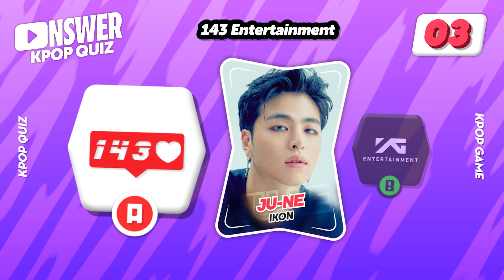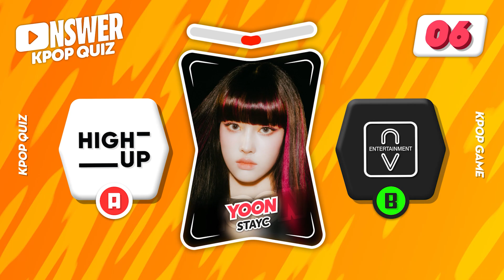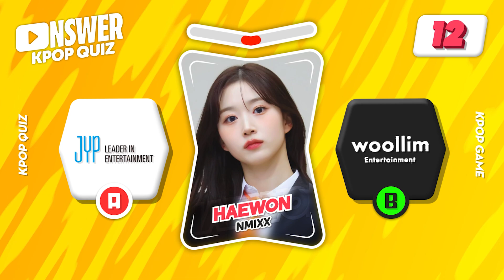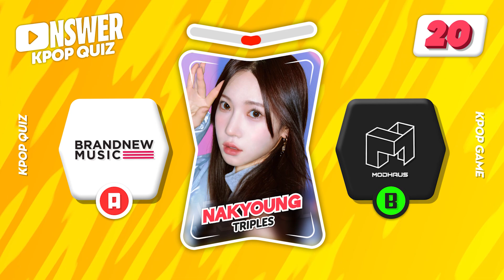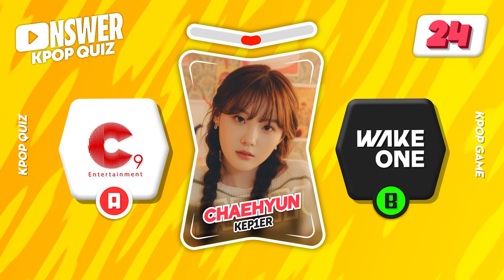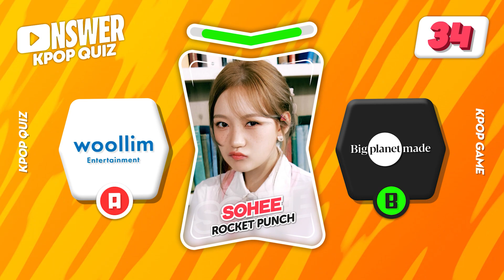GUESS THE COMPANY OF THE KPOP IDOL 👩🏻‍🦰✨ ANSWER - KPOP QUIZ 🏢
🎮 Guess the Company of the Kpop Idol?! (35 Rounds)

🏆 How many correct Answers have you got?
🎫 Comment your result & bonus answer!

🎉 Bonus Answer:
Chaeryeong - ITZY
B, JYP Entertainment

KPOP GAME
KPOP CHALLENGE
KPOP QUIZ
KPOP QUIZ GAME
KPOP EDITION